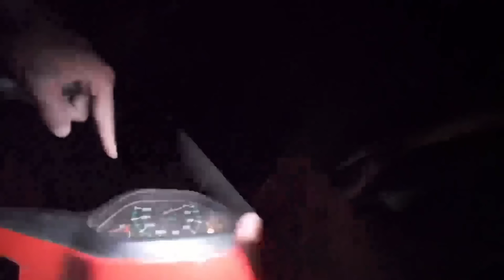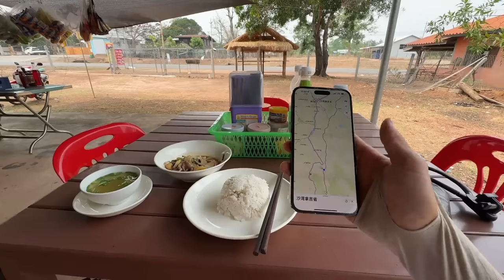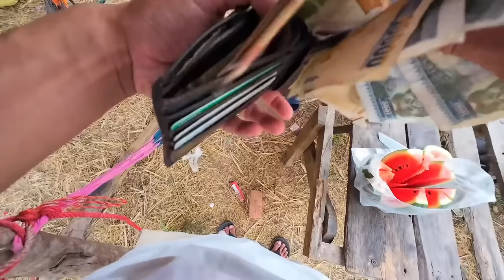騎行旅遊誤闖湄公河邊境被困20小時，膽子也太大了，最終安全出來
I accidentally crossed the Mekong River border while traveling and was stranded for 20 hours. But fortunately, left safely in the end.